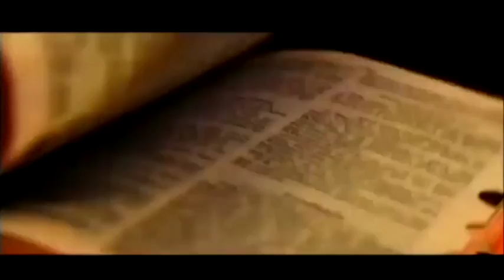Novo Testamento de Carreirinha: Apocalipse 18